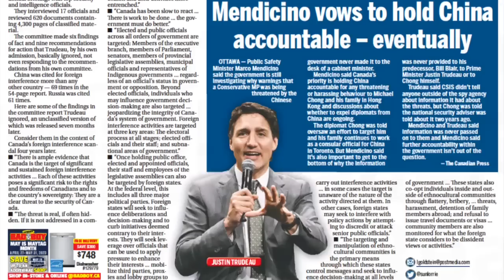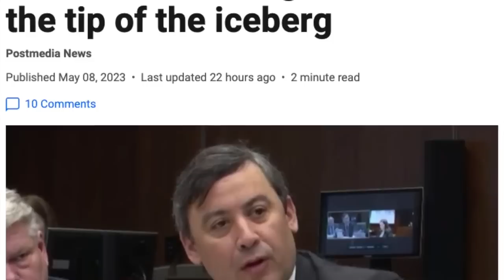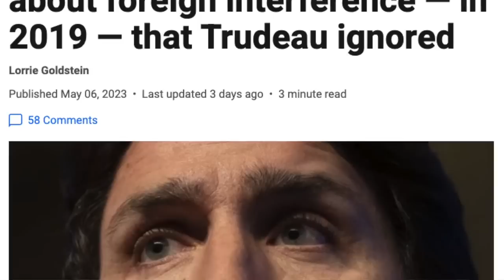TIME FOR A PUBLIC INQUIRY: Foreign interference by China requires a Canadian response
Prime Minister Justin Trudeau's self-appointed 'independent special rapporteur', David Johnston, has until May 23 to advise Trudeau on whether he should call a public inquiry on China's alleged attempts to sabotage our democracy. Sun Media political columnist Lorrie Goldstein explains why that's absurd.